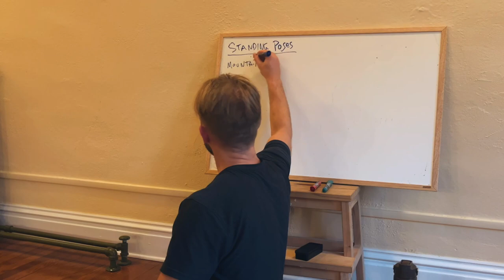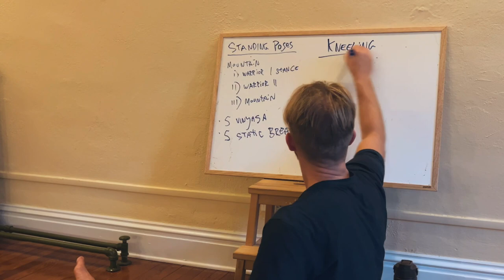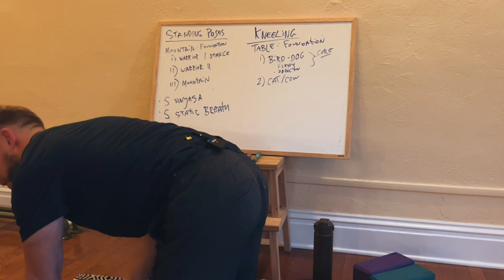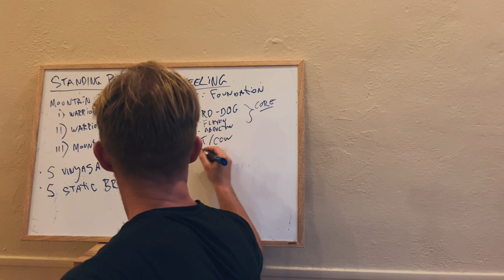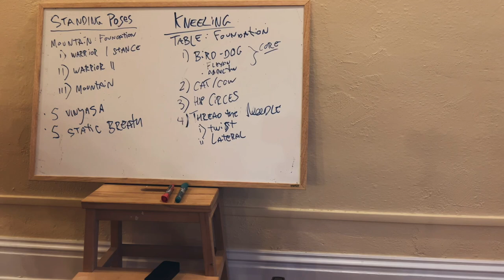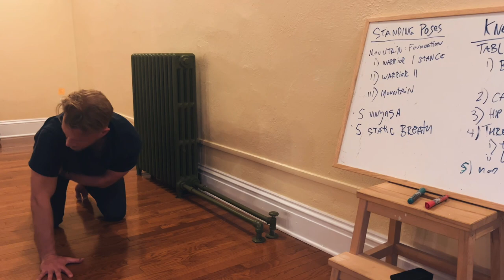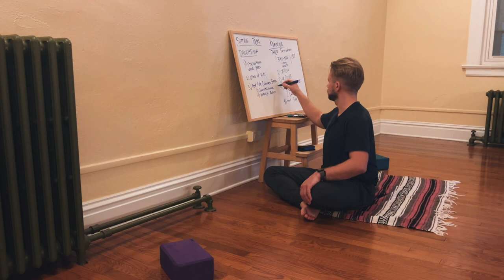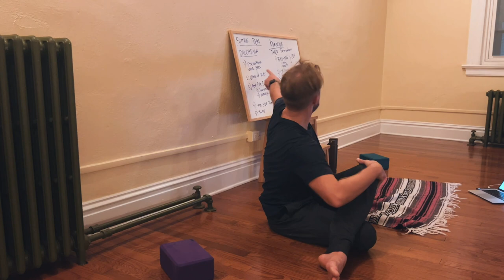5.3 Asana + Flows for Beginners - Vinyasa Krama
Teaching yoga without sun salutations, this foundational lecture covers:

00:00:10 - Standing Asana Concept Review

00:05:10 - Kneeling / Table Asanas

00:46:08 - Wrist / Shoulder Bandha in Dandasana

00:49:15 - Seated Poses

- FOUNDATIONS OF HANDS FOR SHOULDER STABILITY
- KNEELING / TABLE poses - for all ages of students (including some elderly)
- SITTING poses - those that open the hips and strengthen the shoulder with no risk to the knee joints and spine (nothing that demands hamstring flexibility or fully flexed knee joints).

Drawing inspiration from "The Heart of Yoga," by TKV Desikachar